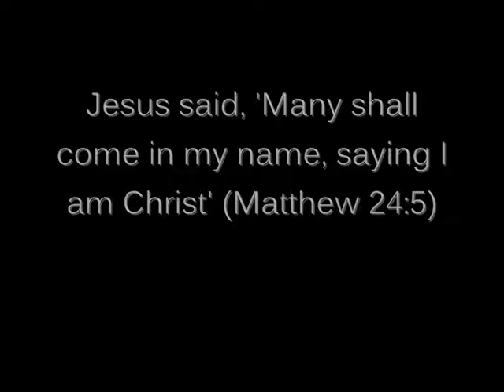DOUBLE THE MESSIAH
DODGY VIDEO CLIP HUMOUR